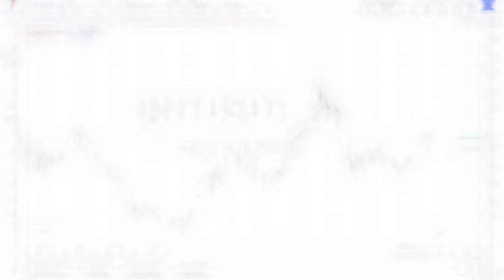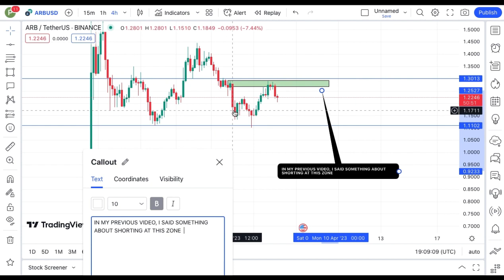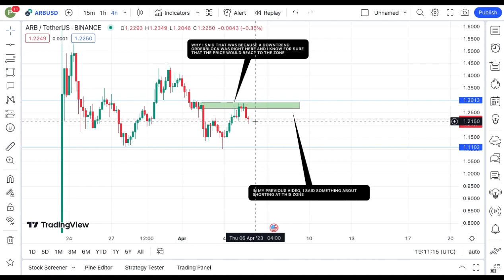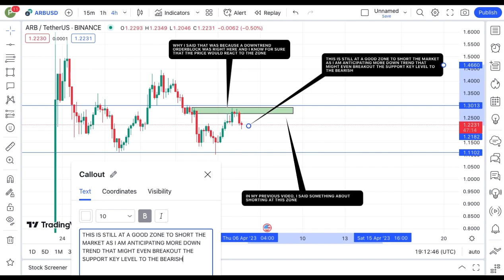REVEALING ARBITRUM COIN TECHNICAL DAILY PRICE PREDICTION || ARB CRYPTO NEWS UPDATE LIVE!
In this video, I talk about ARBITRUM coin, ARB coin.